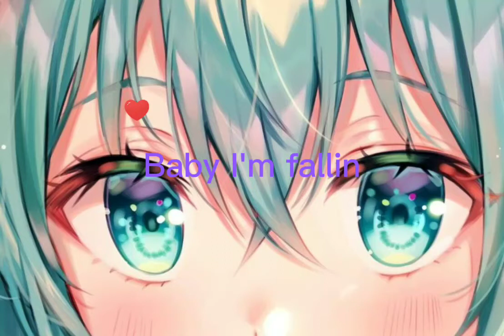I think im in love again(lyric video)